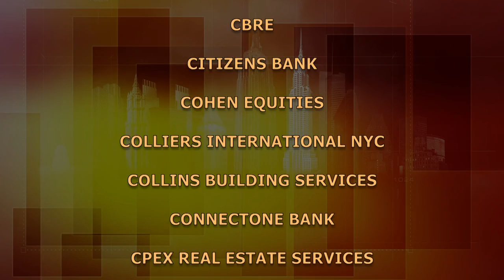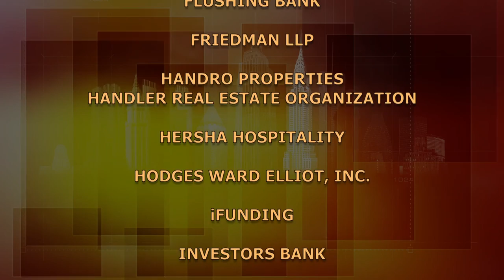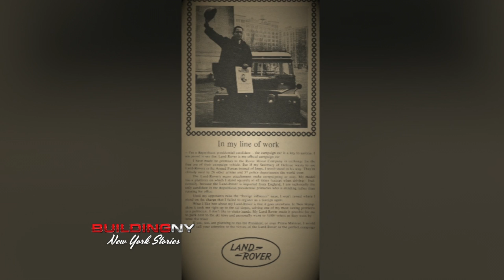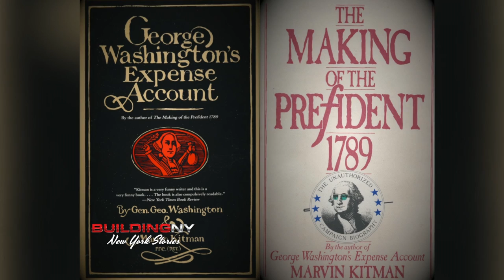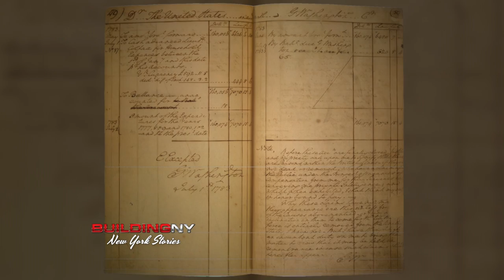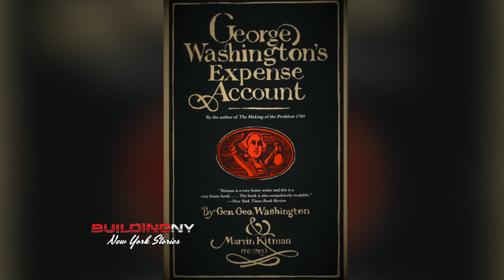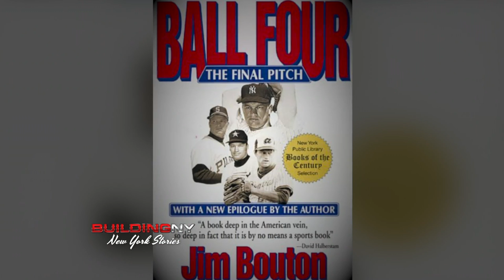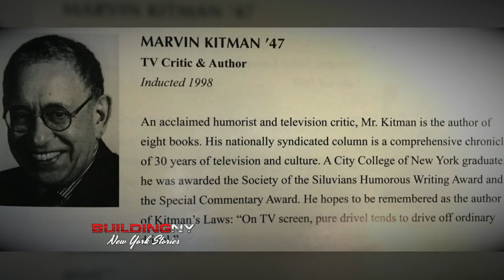Marvin Kitman: Author, Humorist, Columnist - Part 2/2 | BuildingNY:NYStories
Marvin Kitman, author, "George Washington"s Expense Account," and "The Man Who Would Not Shut Up," among many others, humorist, longtime Newsday columnist, the man who ran for President, discusses his books and political career, in Part 2/2.   (Taped:  12/13/16)